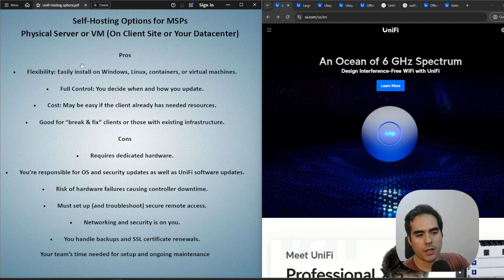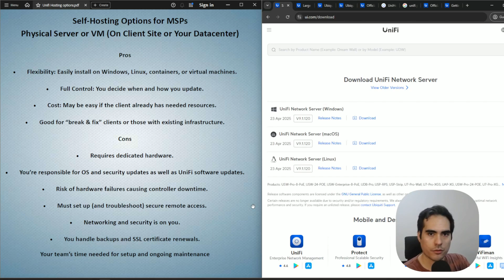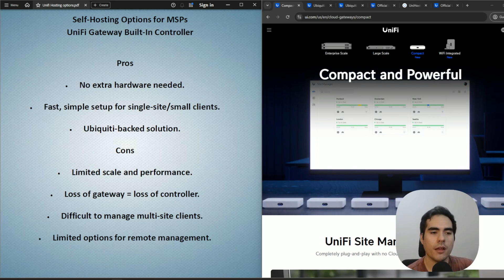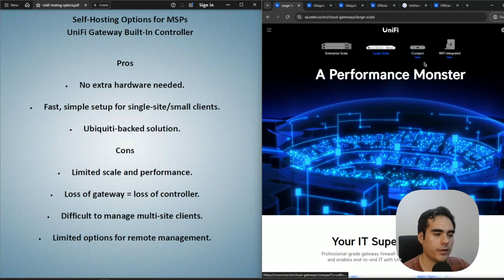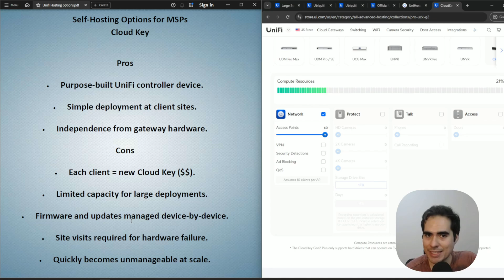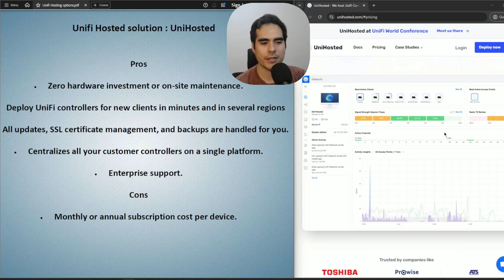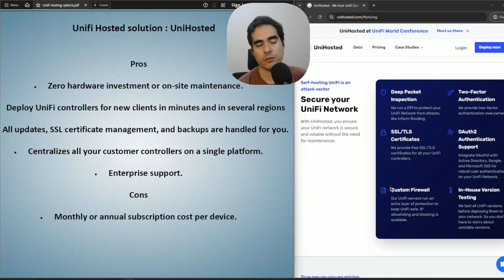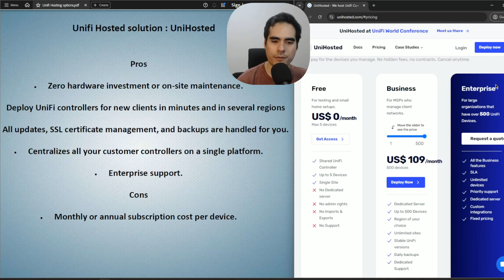UniFi Controller Hosting options: Self-hosted vs Managed hosting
Our own Fernando from UniHosted breaks down 5 hosting options for UniFi controllers—covering the pros, cons, costs, and technical responsibilities for each.

Whether you’re self-hosting, using gateways, or considering managed solutions like UniHosted, this video will help you pick the best setup for your MSP and your clients.

🔹 What You'll Learn:
✅ Pros & cons of self-hosting on a physical server or client site
✅ Hosting UniFi on a cloud VM (AWS, Linode, DigitalOcean, etc.)
✅ Using the UniFi Cloud Gateway with built-in controller
✅ Deploying a UniFi Cloud Key per client
✅ Why a managed UniFi controller with UniHosted might be your best option
✅ Cost breakdowns, support considerations, remote access tips, and more!

📌 Chapters:
00:00 – Intro: Choosing the Best UniFi Hosting Option for Your MSP
00:39 – Option 1: Self-Hosted on Physical Server or Client Site
04:03 – Option 2: Hosting on a Cloud VM (AWS, Linode, etc.)
06:53 – Option 3: Built-in UniFi Controller on Gateway Devices
09:34 – Option 4: Hosting with a UniFi Cloud Key
12:22 – Option 5: Managed Hosting with UniHosted
14:33 – UniHosted Pricing Breakdown & Scaling Considerations
15:59 – Final Thoughts: Which Hosting Option Is Right for You?

💡 Need UniFi Hosting?
Skip the setup hassle! Get fully managed UniFi hosting with automatic backups, SSL/TLS security, and expert support.

✅ UniHosted – Secure & Reliable UniFi Hosting
🔹 Optimized for MSPs & businesses
🔹 24/7 monitoring & automated updates
🔹 High-performance hosting with security built-in

💬 Got questions? Drop them in the comments—I'm happy to help!